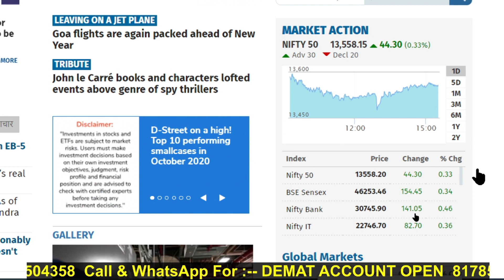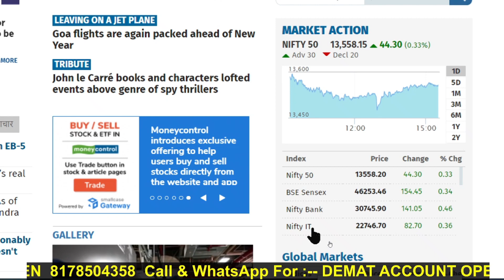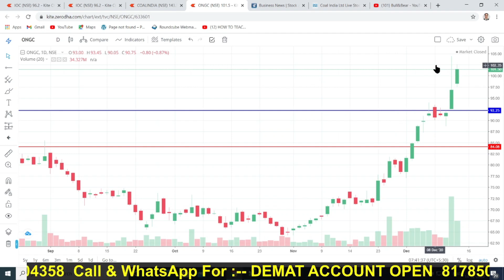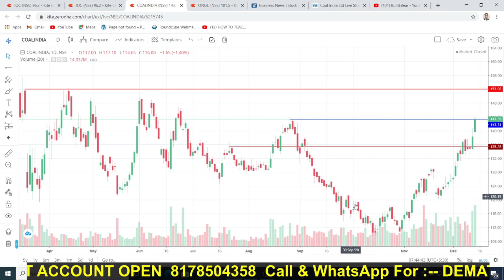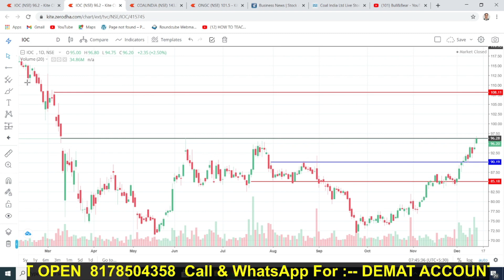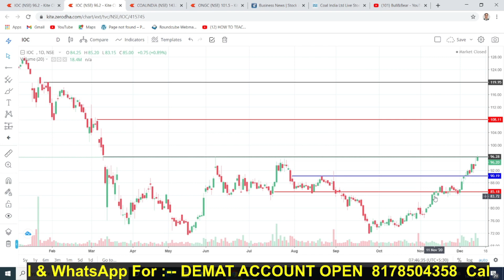ONGC SHARE PRICE TODAY || COAL INDIA SHARE PRICE TODAY || IOC SHARE PRICE TODAY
Hello Friend Welcome !!!

ongc stock price today
ongc news
ongc breaking news
ongc support & resistance levels
ongc tomorrow movement
ongc tomorrow targets
ongc intraday targets
ongc stock news
ongc technical analysis
ongc tomorrow predictions